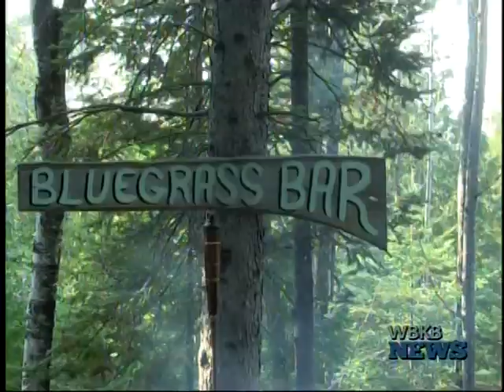French Road Bash 19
French Road Bash 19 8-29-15